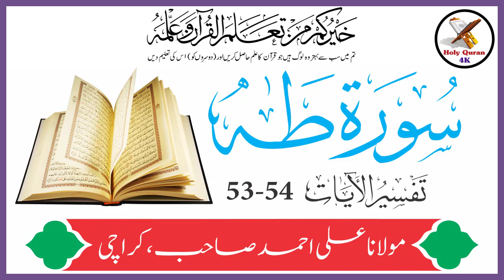Surah Taha Verses 53-54 Urdu Translation And Tafseer By Maulana Ali Ahmed | Holy Quran Motivation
Surah Taha Verses 53-54